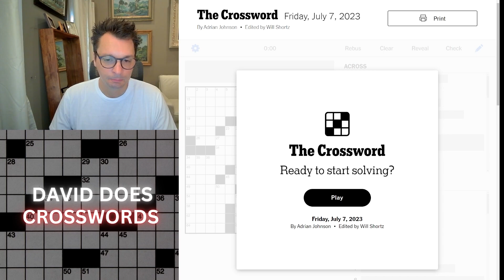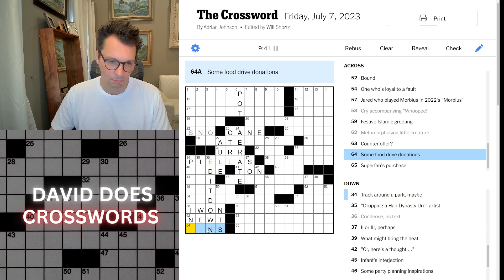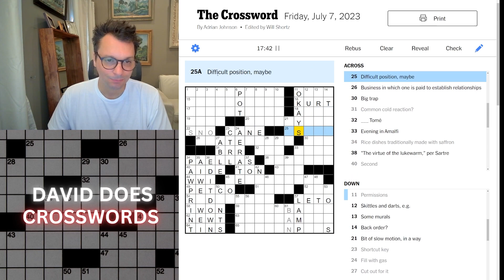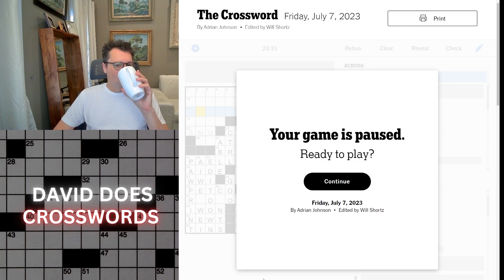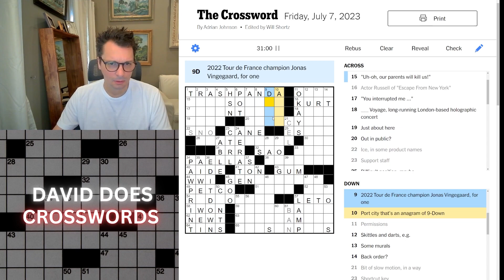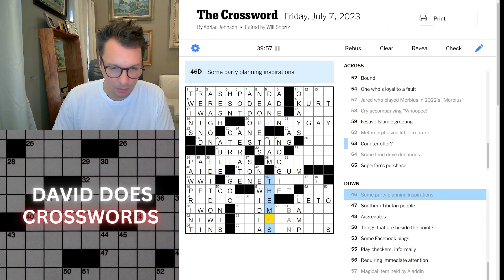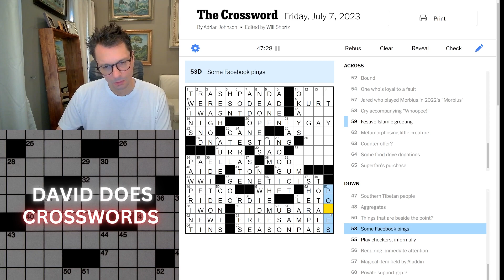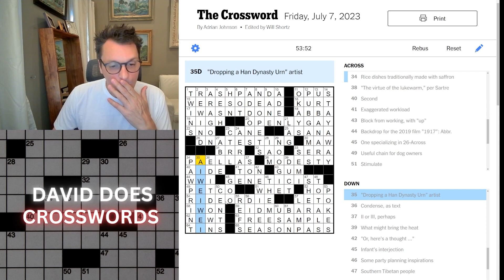Friday New York Times Crossword puzzle.